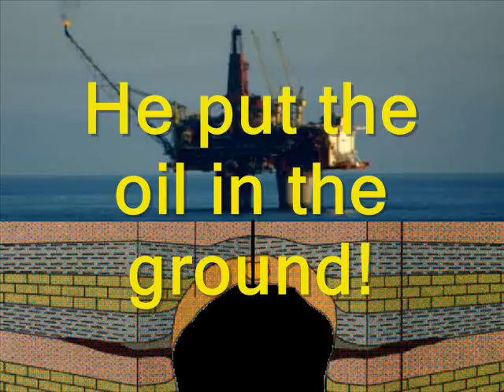Danny Williams is great!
This is Danny Williams greatest achievement!